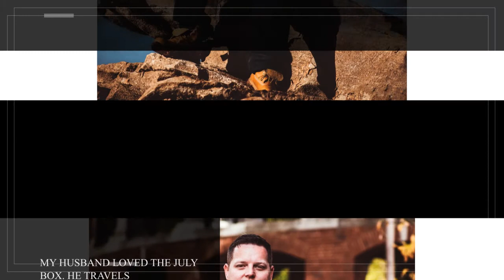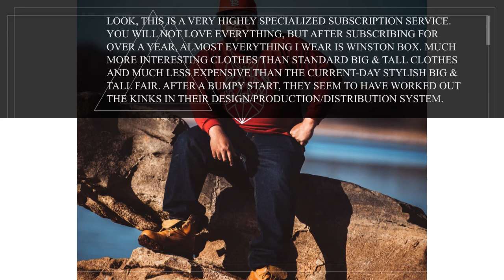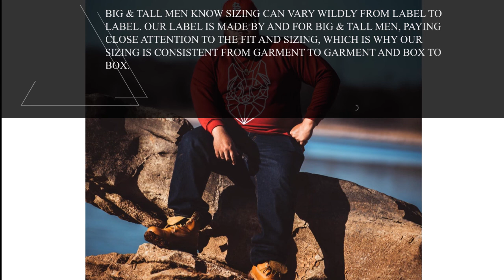The Winston Box - Big & Tall Men's Clothing Subscription Box